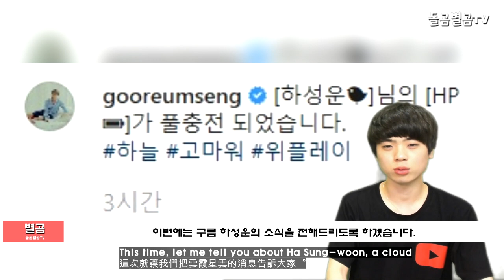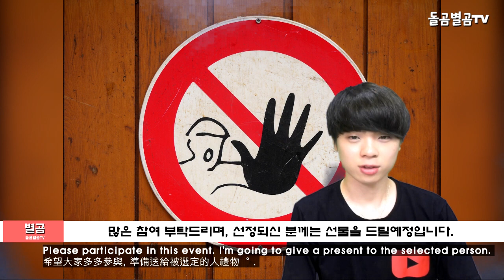【ENG】하성운, '복면가왕' 신들린 촉으로 모두 놀라게 했다?!! (Ha Sung Woon King of Mask Singer)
네이버 파파고 다국어 번역 :

Ha Sung-woon, a Korean entertainment news agency, surprised everyone with his 'King of Mask Singer's sour scent?

韓国の芸能消息、ハソンウン、「覆面歌王」の神で皆驚かせた。

韓國演藝消息 河成雲,《蒙面歌王》令人神往的觸覺讓所有人都大吃一驚?!!

안녕하세요.